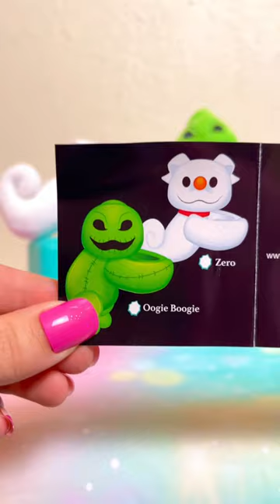Nightmare Before Christmas Creepy Cuffs!💚